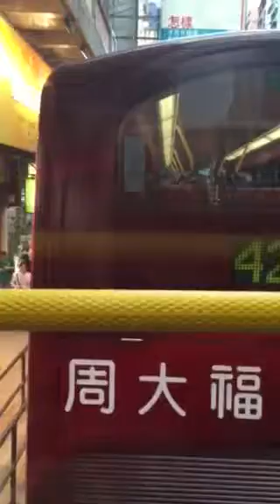Double decker bus part 2